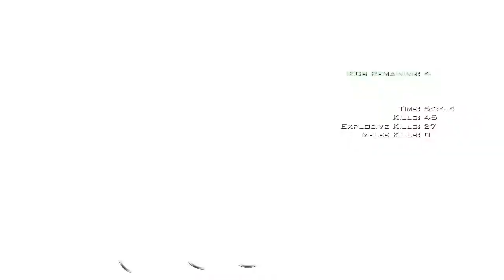Call of Duty Modern Warfare 3 [PC]: Invisible Threat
Spec Ops - Mission